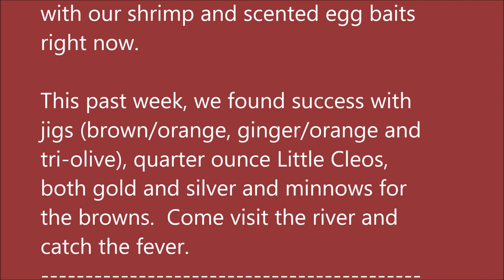Arkansas White River Trout Fishing Report June 12, 2019